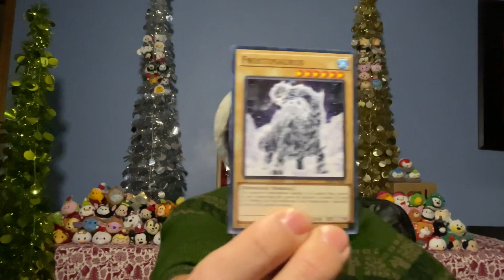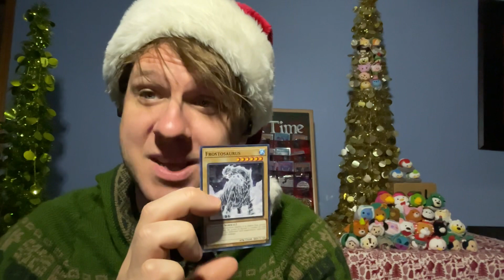Decktime 2022 day 17